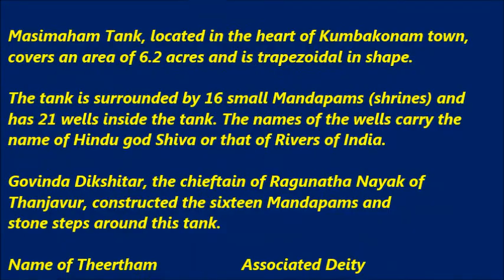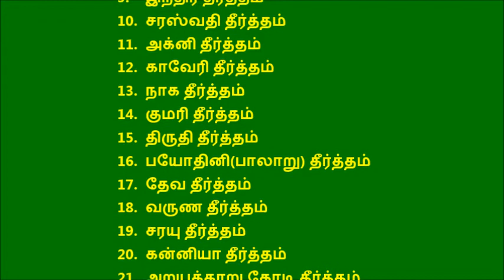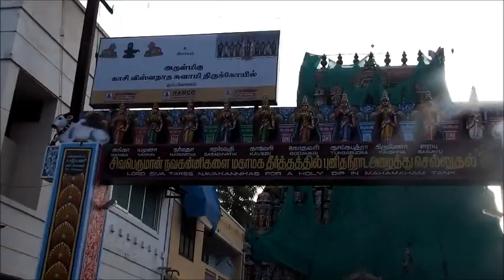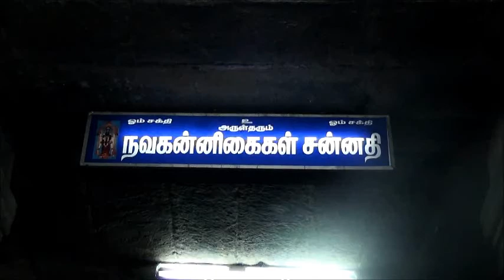Masimaham Tank Kumbakonam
Masimaham Tank or Pond in Kumbakonam is sacred to Saivites. This video shows the visit to this tank on 1st Jan. 2014.